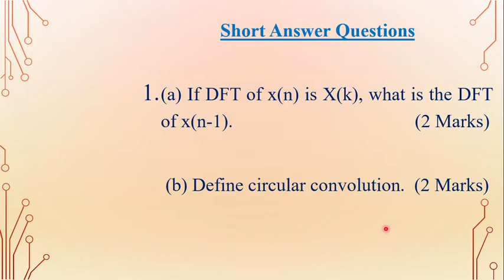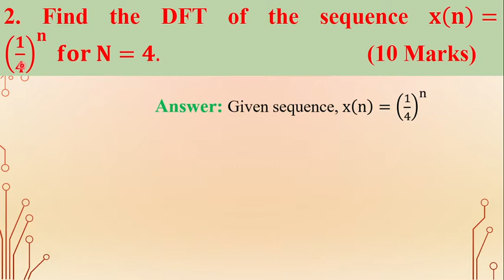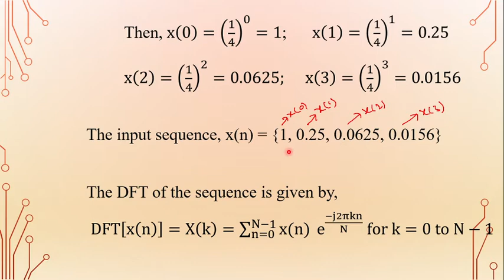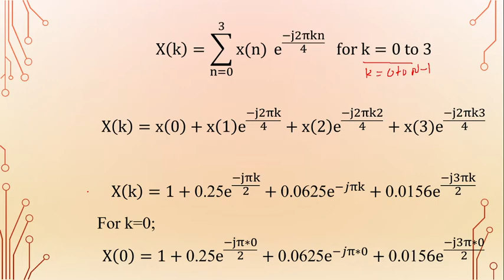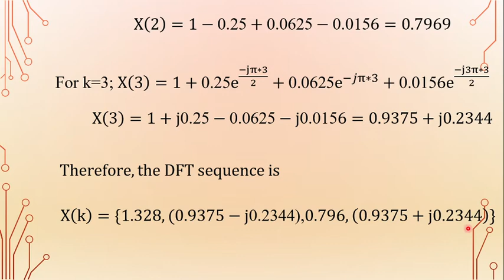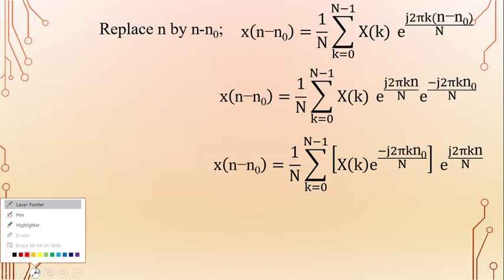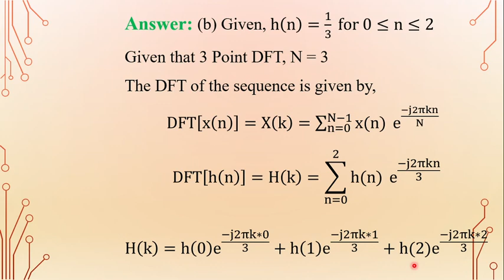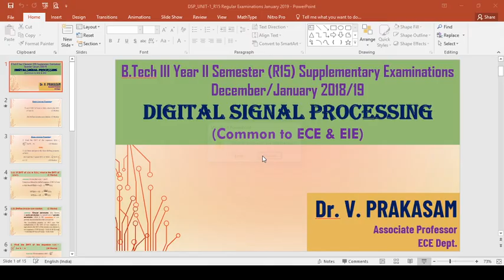DSP_UNIT- 1:::: R15 Regular Examinations January 2019 # JNTUA Previous Examination Solutions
DSP_UNIT- 1:::: R15 Regular Examinations January 2019